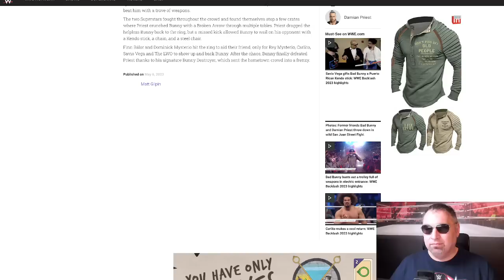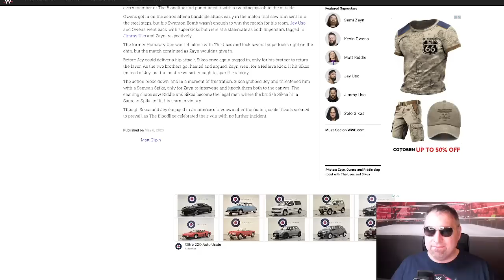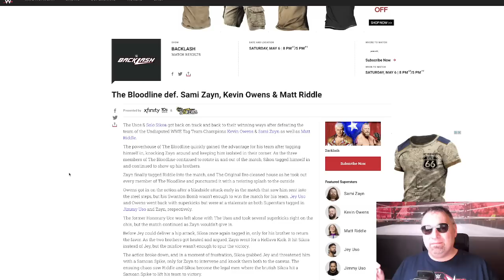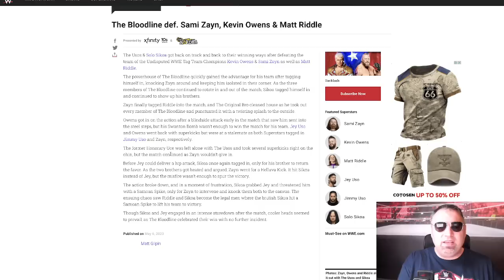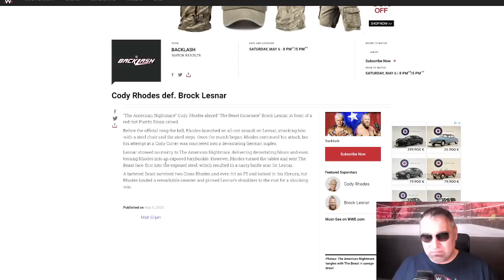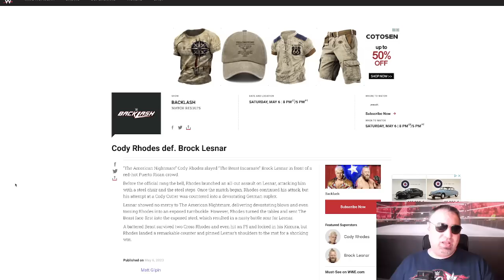WWE BACKLASH 2023 - OPINIONI A CALDO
Ecco le opinioni a caldo del bardo Michele Posa su BACKLASH, l'evento che ha riportato il grande wrestling della WWE a Portorico!
Come ha valutato le prestazioni di BROCK LESNAR, CODY RHODES, RHEA RIPLEY, BAD BUNNY, IYO SKY, BIANCA BELAIR, SOLO SIKOA e di tutti gli altri?